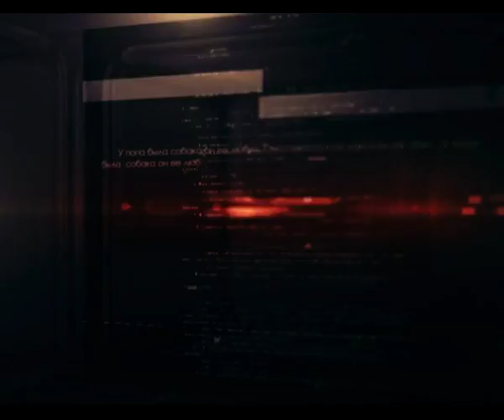программа "Чрезвычайная ситуация", №6-16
выпуск "Стихия" МЧС